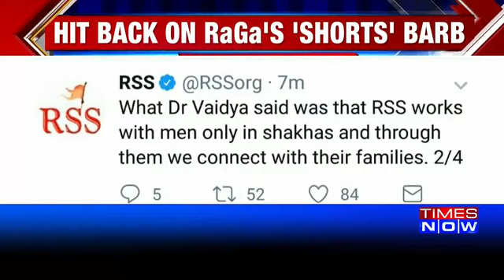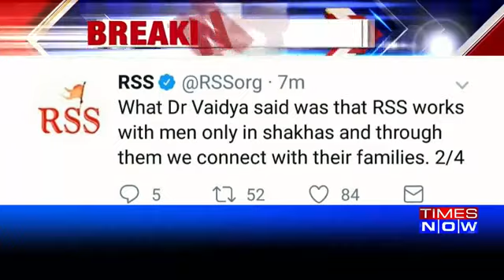RSS Hits Out At Rahul Gandhi For His Comment On Women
Hitting back at Rahul Gandhi's comment on women in RSS, Rashtriya Swayamsevak Sangh tweeted that baseless reports appeared in some media that RSS will consider entry of women in shakhas.